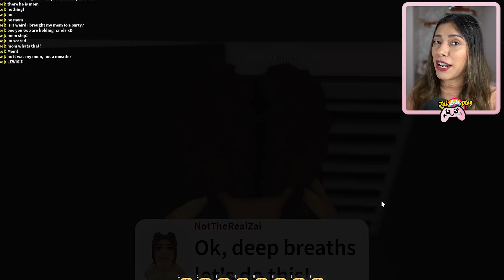MY DAUGHTER'S FIRST PLAYDATE! - Roblox Roleplay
Roblox - It's my daughter's first playdate with her new best friend! I was super excited until I found out the truth and EXPOSED her secret!